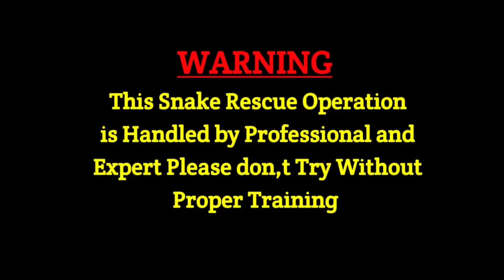भारत देश का सबसे जहरीला और खतरनाक जीव पूछ मार देने से सड़ने और गलने लगता है l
New Video Channel Link --
Mobarak Vlog ---

ATTENlON
This video shows dangerous expert ! Do not repeat The expert shown in this video Catching in a Dangerous Situation